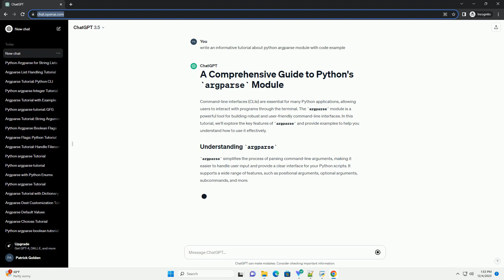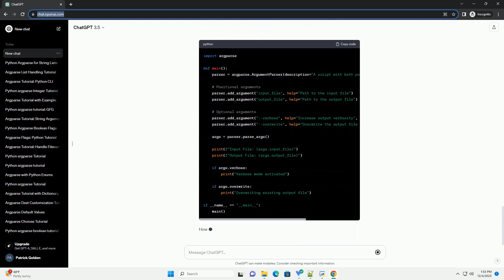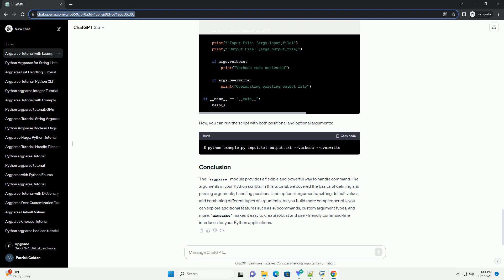python argparse module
Command-line interfaces (CLIs) are essential for many Python applications, allowing users to interact with programs through the terminal. The argparse module is a powerful tool for building robust and user-friendly command-line interfaces. In this tutorial, we'll explore the key features of argparse and provide examples to help you understand how to use it effectively.
argparse simplifies the process of parsing command-line arguments, making it easier to handle user input and provide a clear interface for your Python scripts. It supports a wide range of features, such as positional arguments, optional arguments, subcommands, and more.
Let's start with a simple example to demonstrate the basic usage of argparse. Suppose you have a script named example.py that takes a filename as a positional argument and an optional --verbose flag:
Save this code in a file named example.py. Now, you can run the script from the command line:
This will print the filename without any verbose message. To enable verbose mode, use the --verbose flag:
Positional arguments are mandatory and must be provided in a specific order. Let's extend our example to include multiple positional arguments:
Now, you need to provide both the input and output filenames when running the script:
Optional arguments are not mandatory and can be specified with or without values. In our original example, the --verbose flag is an optional argument. You can modify the code to accept an optional argument with a value:
Now, you can use the --output_format flag with either "json" or "xml" as the value:
You can set default values for optional arguments. Let's enhance our example by adding a default value for the --output_format argument:
Now, if you don't provide a value for --output_format, it will default to "json":
In many cases, your script may require a mix of positional and optional arguments. Let's create a script that combines both:
Now, you can run the script with both positional and optional arguments:
The argparse module provides a flexible and powerful way to handle command-line arguments in your Python scripts. In this tutorial, we covered the basics of defining and parsing arguments, handling positional and optional arguments, setting default values, and combining different types of arguments. As you build more complex scripts, you can explore additional features such as subcommands, custom argument types, and more. argparse makes it easy to create robust and user-friendly command-line interface